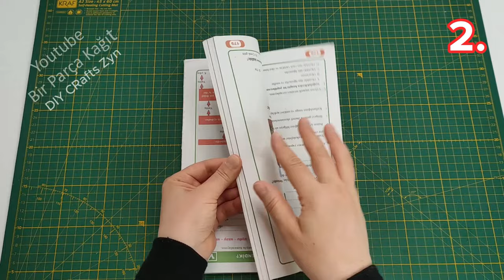3 IDEAS from Gray Compressed Carton - Usefull Crafts Ideas - DIY Cardboard Crafts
3 IDEAS from Gray Compressed Carton - Usefull Crafts Ideas - diy crafts - cardboard crafts ideas